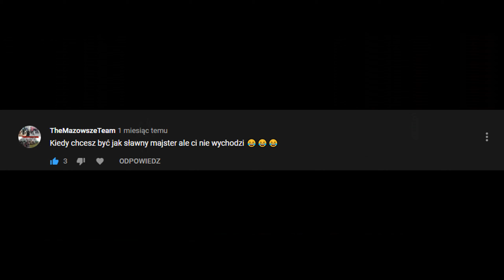Rolnicze Zmagania - Letnie Manewry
Żniwa 2 pokos i opryski